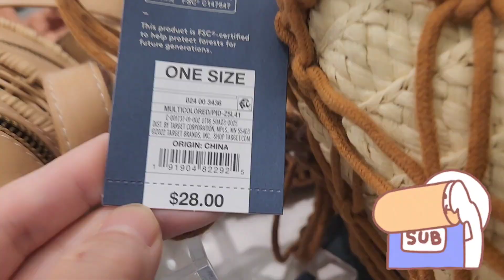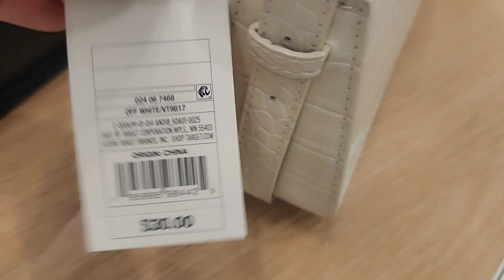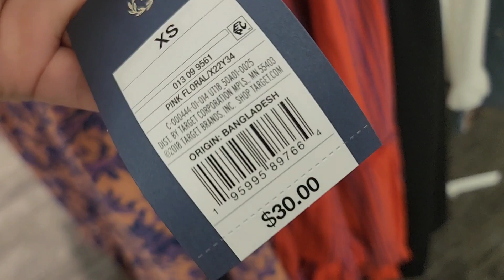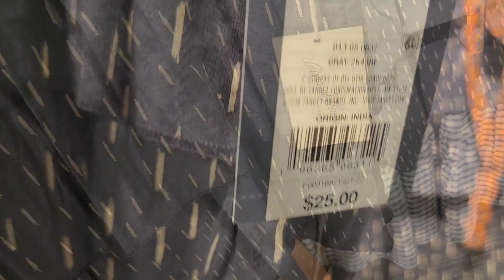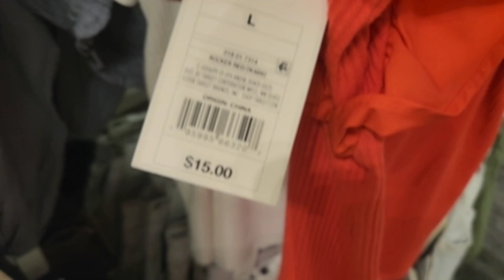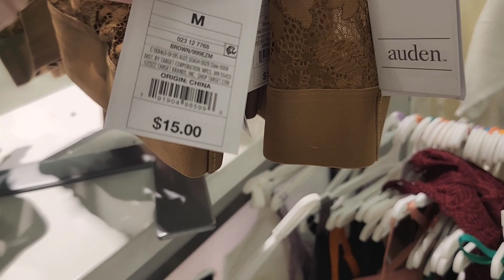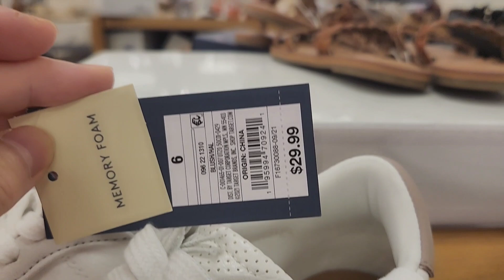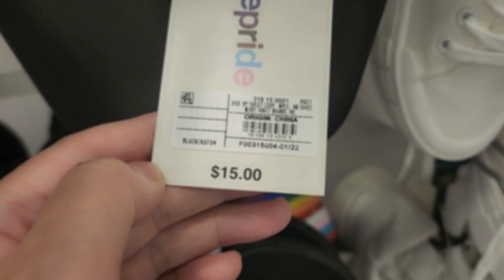🎯 SHOP WITH ME AT TARGET | NEW TARGET CLOTHING HANDBAGS FINDS | AFFORDABLE FASHION TARGETSTYLE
🎵 Music Info:
Adventures – Markvard, Luke Bergs & LiQWYD
Music | Astron by Declan DP